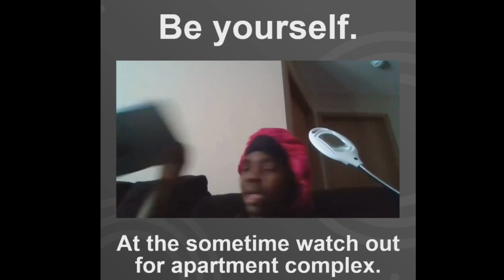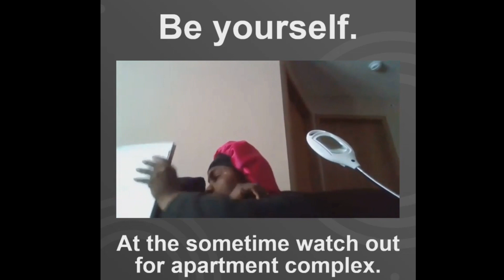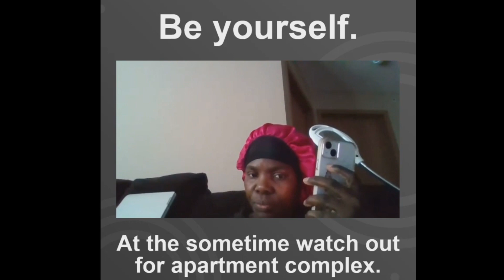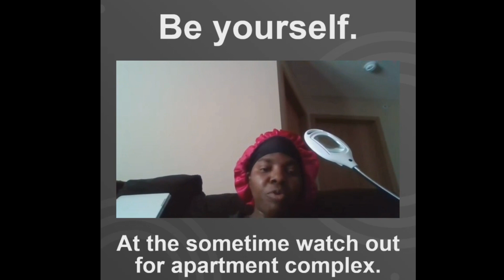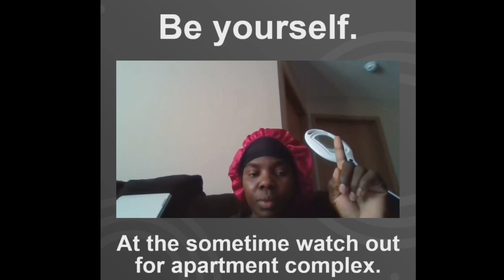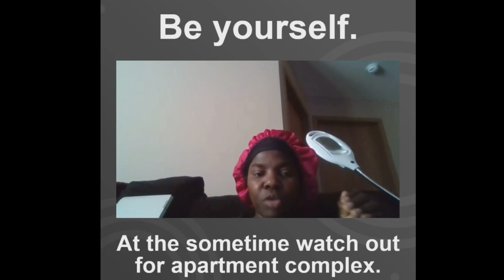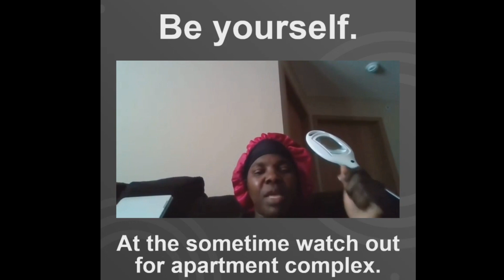The things more apartment do.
Things you need to know when moving in to an apartment